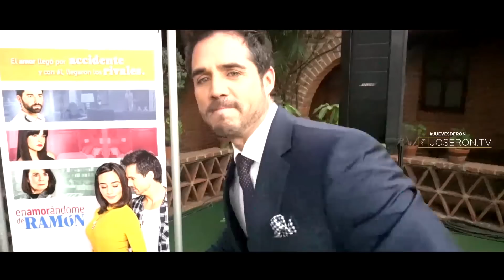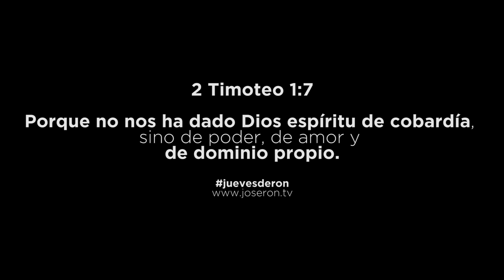Jose Ron 2017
Te invito a revivir lo mejor de JUEVESDERON del 2017.

JUEVESDERON - "Evento Fraiche"